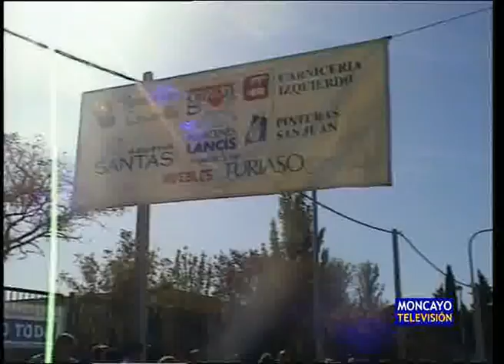La carrera popular del Tarazonica, el 26 de octubre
El Club de Atletismo de Tarazona tiene todo listo para su XV carrera popular por la vÃ­a verde.